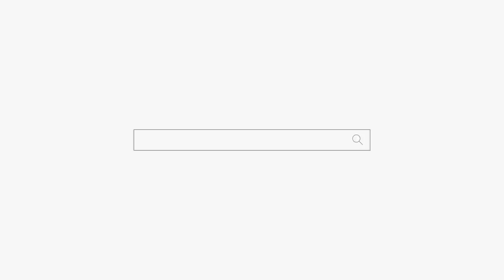희대의 ㅁI친 아줌마 "남의 가정을 파탄내려고 불륜남 와이프에게 파일을 보냈다고??" feat. 불륜남과 만나려고 재회 비방하고 굿을?? 강남점집 부산점집 용군TV 소리당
됩니다.